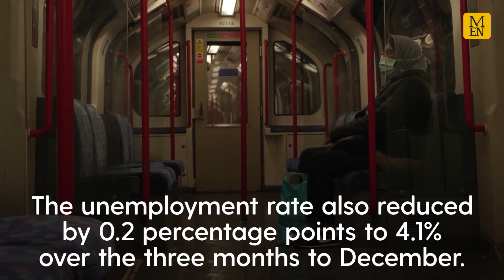UK jobs market rebounds further but pay growth lags behind inflation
Britain's jobs market continued its recovery as the number of payrolled workers jumped last month.
But wages have continued to lag behind soaring inflation, according to official figures.